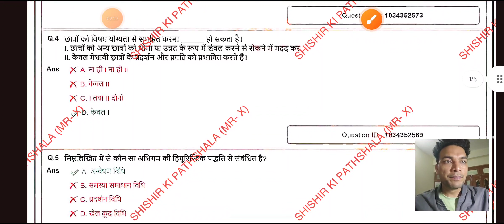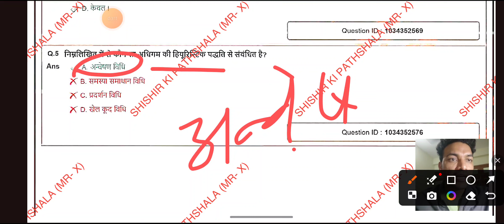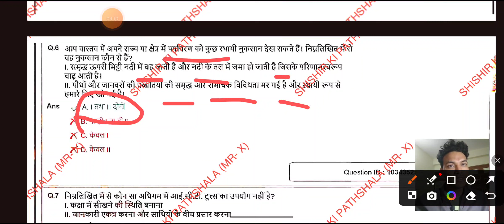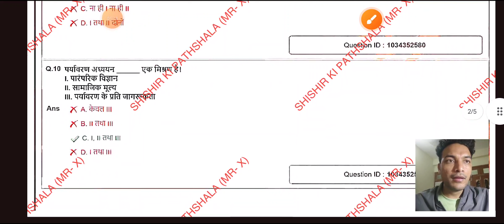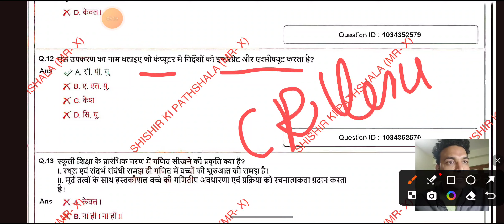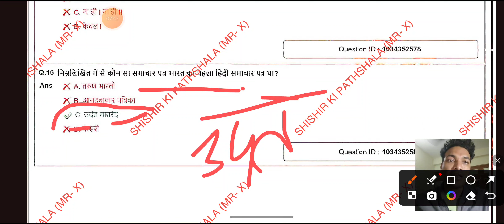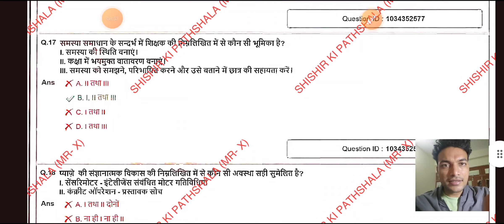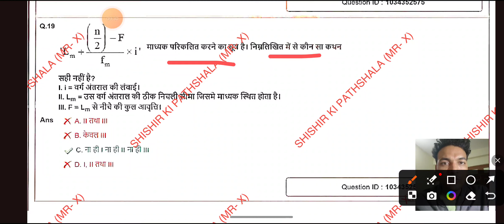DSSSB !! PART - B !! TEACHING METHODOLOGY & APTITUDE!! PART - 7 !! !! PYQ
DSSSB !! PART - B !! TEACHING METHODOLOGY & APTITUDE!! PART - 7 !!  !! PYQ ‎@youtubewalashishir